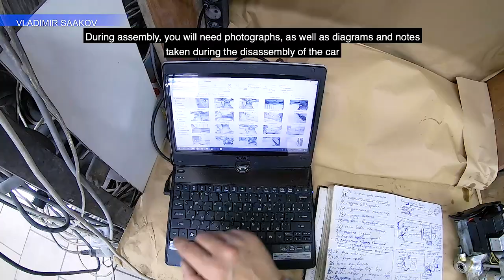Restoration Mercedes-Benz w124 (#42) MANUAL ASSEMBLY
Restoration of Mercedes-Benz w124. Manual assembly.
This video shows the third stage of car assembly. Assembly of electrics, heating systems, pneumatic systems. It also shows electrical repairs.
My contacts and additional channels on the main channel page on the right.
Реставрация Mercedes-Benz 124 кузов. Ручная сборка.
В этом видео показан третий этап сборки автомобиля. Сборка электрики, системы отопления, пневматической системы. А так же показан ремонт электрики.

Сбер: 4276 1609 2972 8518
ВТБ: 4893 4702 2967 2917
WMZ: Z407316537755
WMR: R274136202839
Яндекс деньги: 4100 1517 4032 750